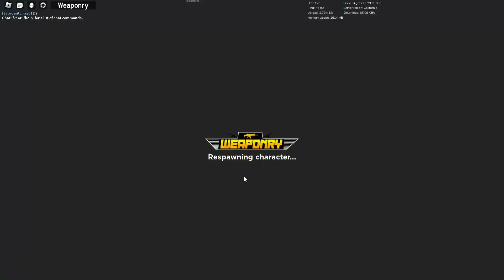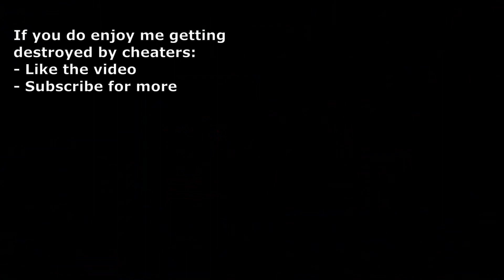Weaponry Cheaters: zekman454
Status: Banned